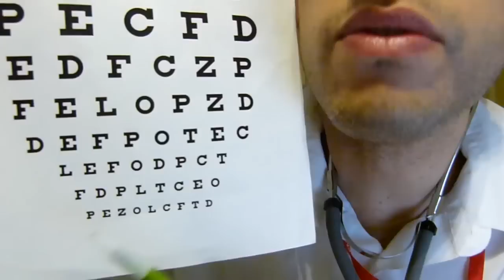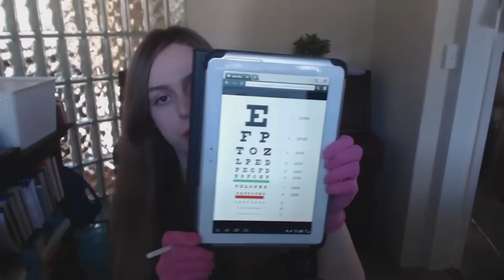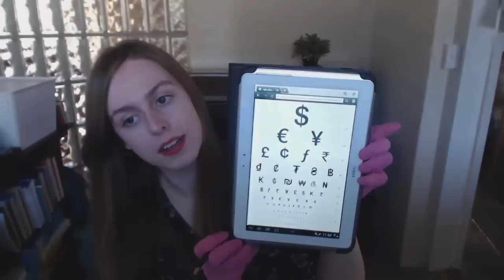ASMR MEDICAL EXAM AND MEDICAL PROCEDURE COLLABORATION (DanAsmrRelax) ROLE PLAY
Hi everybody. I've had a very exciting opportunity to work with another ASMR artist 'DanAsmrRelax'.

We decided to do a medical examination together where Dan will be going through a head to toe assessment and getting all bits and pieces sorted.

I will be doing a medical eye procedure, getting grit out of your eye. Lots of triggers in both views.

I start at 15:14

We are not real life doctors, and this is intended for acting purposes only. If you have anything medically wrong, contact your GP or go to an emergency room if need be.

Adjust the volume to your desire and enjoy :D

(If you would like to send me food from your country to try for ASMR, cruelty free beauty reviews or more, send me a message either by Youtube or my email address above) Thank you!!